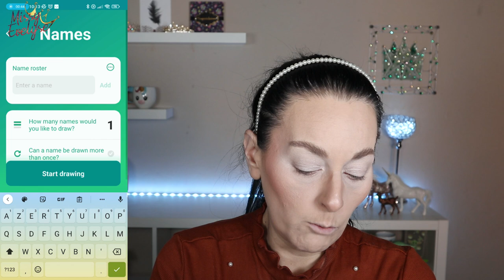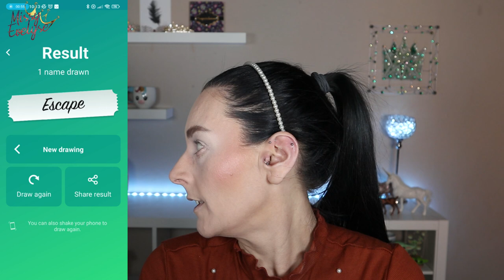Escape ⏱ By Indy x Adezzo | 1 Palette - 1 Makeup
Le tirage au sort s'est arrêté sur la palette Escape de @ByIndy  x Adezzo

📍 Produits utilisés:

☞ Pour le teint:
* Primer:  Plump & Prime de Too Faced
* Concealer:  Conceal & Define Infinite de Révolution (C2)
* Poudre:  Insta-Ready de Sheglam
+ Micro brow pencil de Nyx (Ash brown)
* Bronzer: Italian summer palette de ABH ou Gold Dust de Tom Ford
* Blush: Italian summer palette de ABH  ou Skin Glazing de Nabla (Lola) et/ou Lustre Blusher de Revolution pro ( Pink rose)
* Highlighter: Alchemist palette de KVD ou Italian summer palette de ABH ou Turn up the Light de Too Faced (light) ou Shape Shifter de Glisten Cosmetics
☞ Pour les yeux:
* Palette(s):
* Plumper: Charlotte Tilbury

* Bijoux:
° Lien affilés